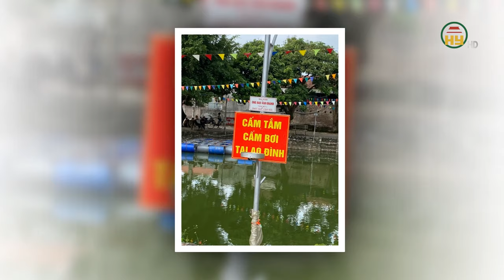Thương tâm 2 học sinh ở TP Hưng Yên bị tử vong do đuối nước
Hưng Yên TV | Thương tâm 2 học sinh ở TP Hưng Yên bị tử vong do đuối nước
Địa chỉ: 164 Nguyễn Văn Linh, thành phố Hưng Yên, tỉnh Hưng Yên
Tiktok: Truyền hình Hưng Yên
Facebook: Đài Phát thanh và Truyền hình Hưng Yên
Zalo: Đài PTTH Hưng Yên